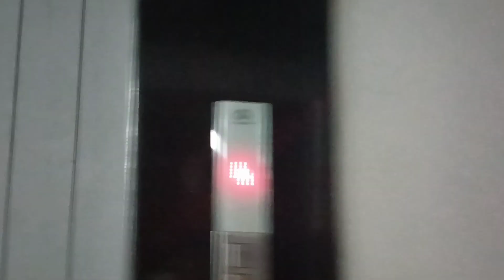IIT-I : A view from Silicon pod building rooftop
Around 9:00 PM

Silicon Pod building, IIT-I